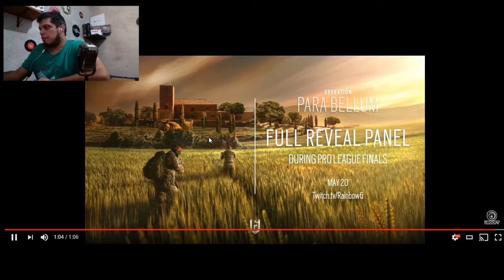✔ NUEVO MAPA [ VILLA] | NUEVO AGENTE [ALIBI] | OPERACION PARA BELLUM RAINBOW SIX® - TUTORIALES.UY